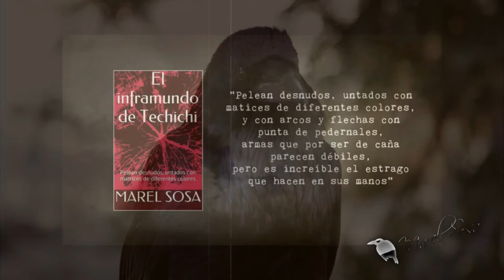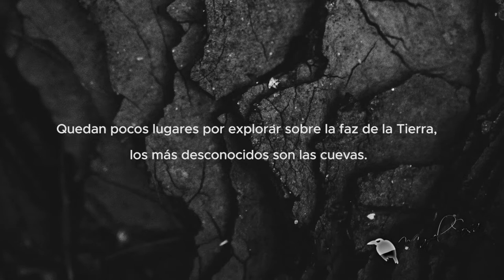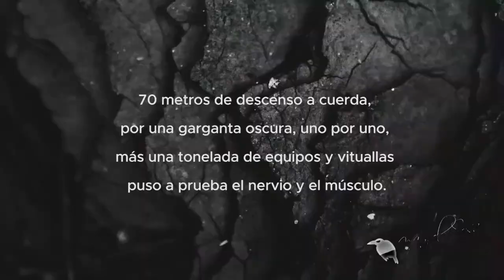*𝐋𝐀 𝐂𝐔𝐄𝐕𝐀 𝐃𝐄 𝐋𝐎𝐒 𝐓𝐀𝐘𝐎𝐒* lugar misterioso y saqueado...